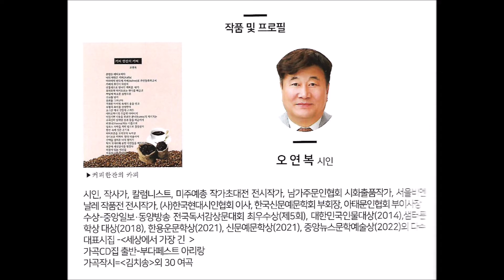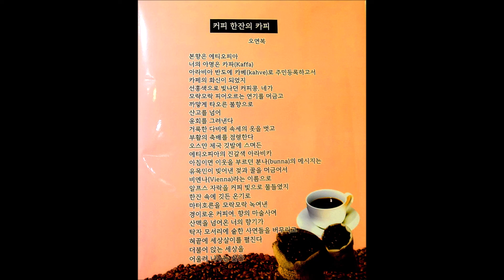[작가와 작품], [서울비엔날레 문학상] 오연복 시인 "커피 한잔의 카피" / 미주예총 초대 작가전 및 서울 비엔날레 작품전 시상식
미주예총 초대 작가전 및 서울 비엔날레 작품전 시상식
사회 : 최중환(세계아트페어 상임대표), 정영숙 시인(시낭송가)
일시 : 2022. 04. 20(수) 15:00 - 17:00
장소 : 서울 인사동 신상 갤러리
주최 : The Federation Korean-Artistic & Cultural Organization of USA
주관 : World Culture & Art Association : WCAA / World Art Fair
           세계문화예술연합회, 대한민국문화예술조직위원회
후원 : 남가주 문인협회, LA 문인협회